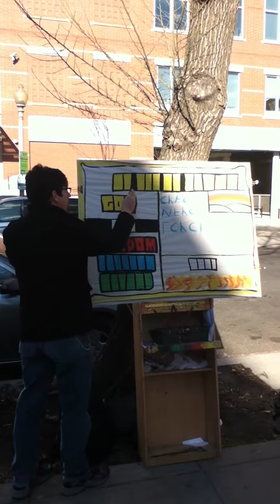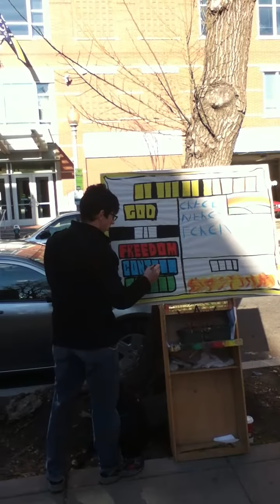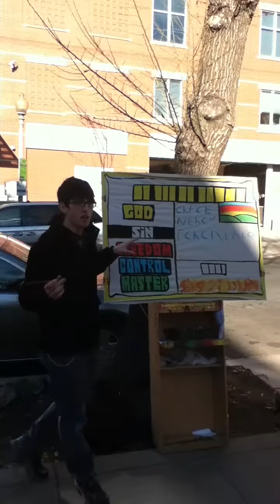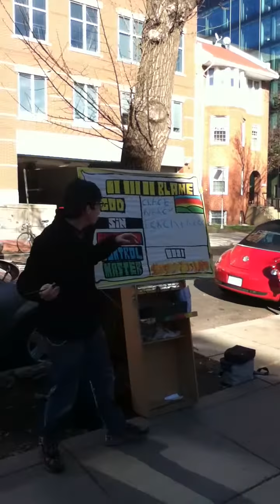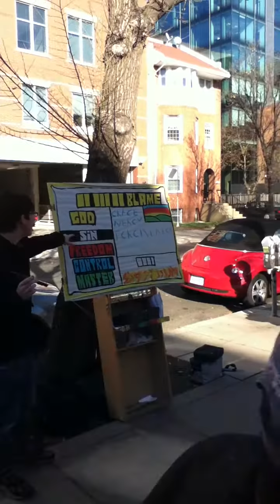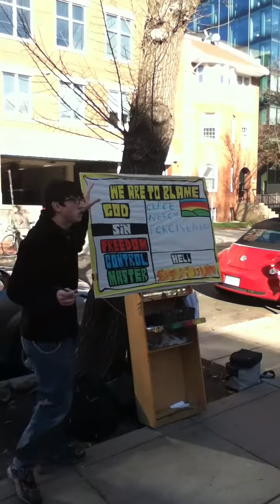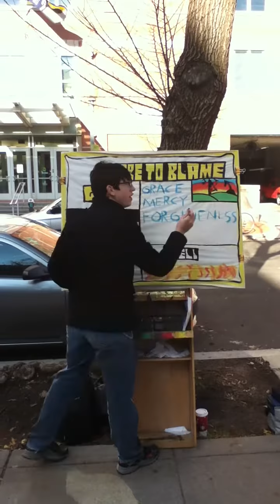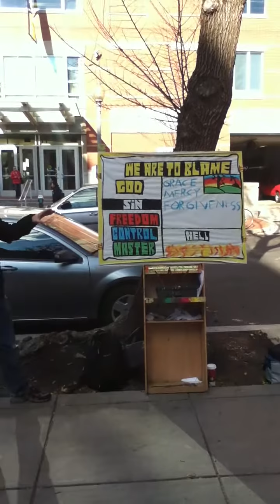Ryan Itzel preaching at GW University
Ryan Itzel of Open Air Campaigners preaching outside at George Washington University.  for more information about Ryan's Ministry.